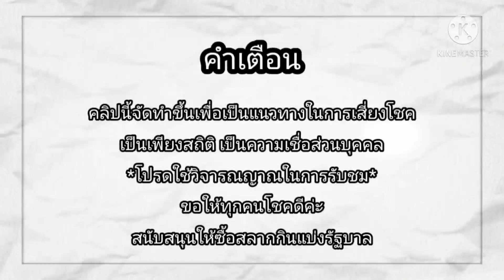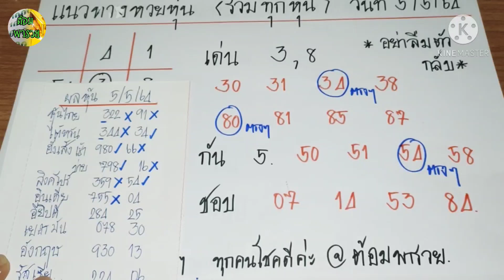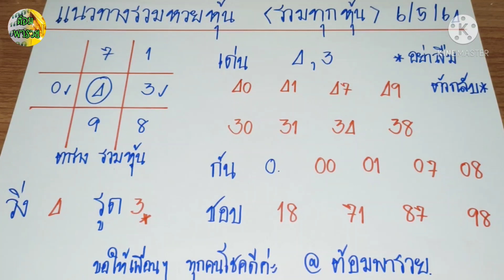แนวทางรวมหวยหุ้น วันที่ 6/5/64 เมื่อวานวิ่ง3 รูด 8 ปังสุดๆค่ะ @ต้อมพารวย